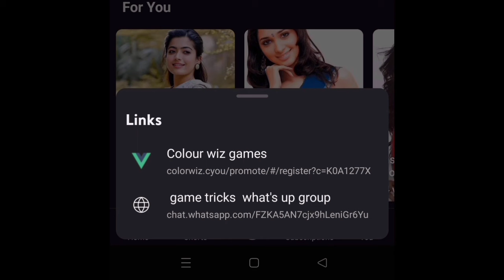Russia job vacancy /wine factory worker /foreign jobs in Tamil/ Aatumanthai#Russiajob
business promotion what's up contact only :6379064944